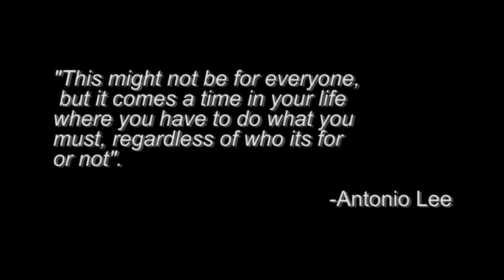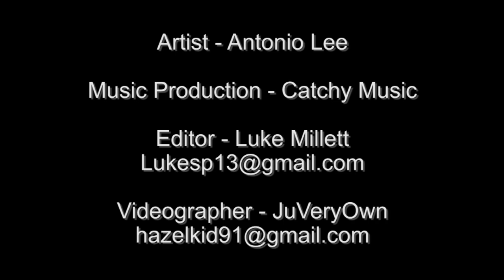Individual by Antonio Lee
Artist Antonio Lee creates 3 live paintings simultaneously!
"If art is to nourish the roots of our culture, society must set the artist free to follow his vision wherever it takes him." JFK